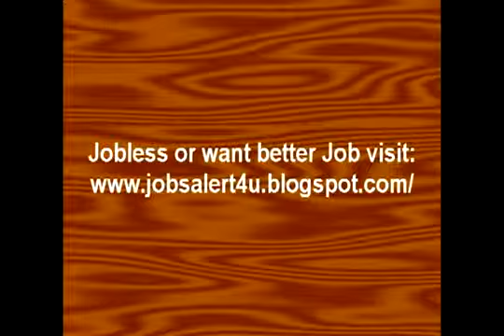Rozaana - Love BreakUps Zindagi - Ft.Zayed Khan Dia Mirza OFFICIAL VIDEO